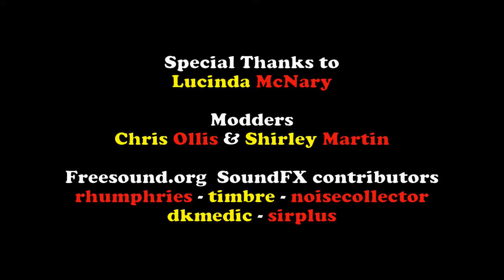4 Reasons Why Uber/Lyft + Healthcare = Sadness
Got no insurance? Don't leave your care to chance. Call Lance, the Freelance Ambulance Driver.

Paint Shop Pro
Cubase 12 Pro